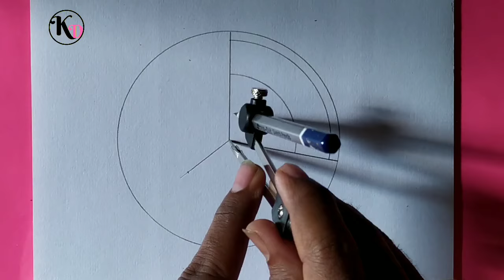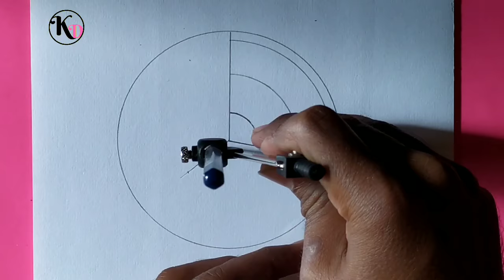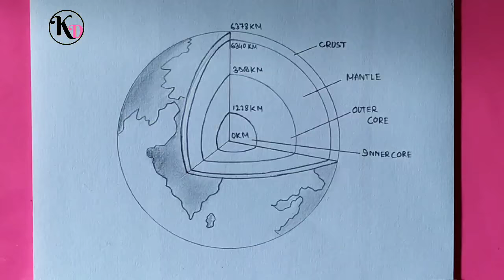How to draw layers of earth for beginners - step by step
Today I will show you "How to draw layers of earth for beginners - step by step".